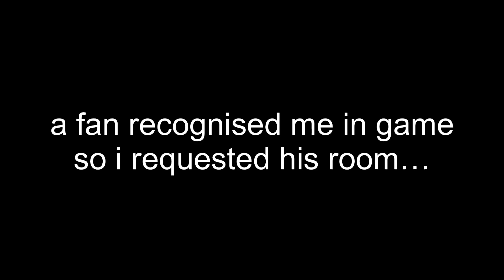garena rank is sweaty but I am sweatier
Other servers I love!

Welcome to OCL, The Number One Hub for Australia and New Zealand!
Welcome to ESM, a Matchmaking server with 20,000+ Members!